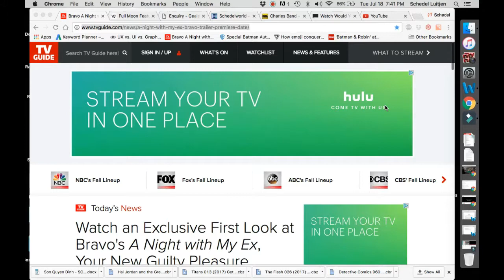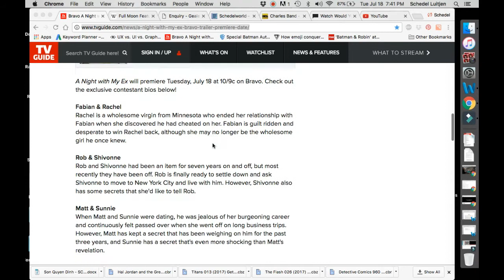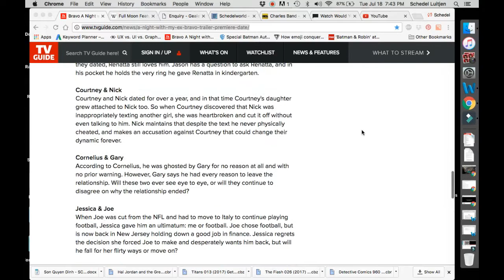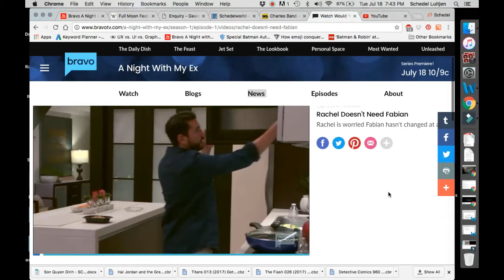A Night With My Ex: Schedel Reacts to the Trailer!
Bravo’s anightwithmyex premieres tonight at 9 pm central!! Watch it! I’m going to be one of the people featured in the series, so I’m here watching the preview of the show and giving my reactions to it!

AND OH HEY! You can buy the whole season to stream on Amazon, so you won't have to miss A SINGLE AMAZING EPISODE OF AWKWARDNESS!!! Check it out:

Also, follow my pages on Facebook:
Schedel:

Why not check out a book I wrote an academic paper for?
"Grant Morrison and the Superhero Renaissance"

My other YouTube account, for Japanese superheroes!!!